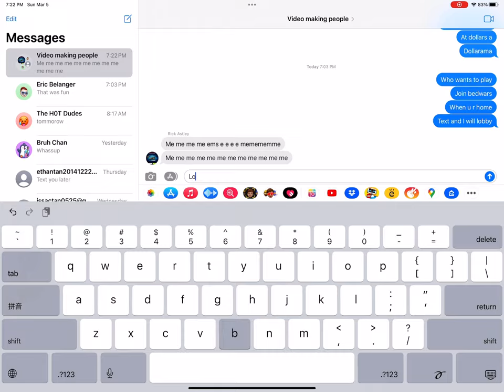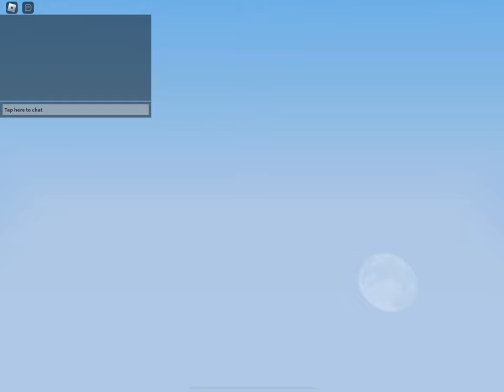Just Roblox BedWars... (Kingsley and Sunny)